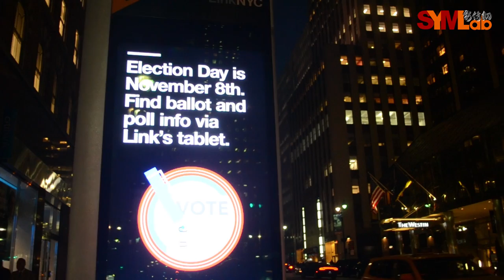【大選前夕】部分州分選民投票意向浮面